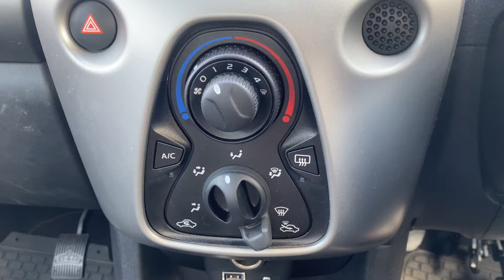How to demist windows Toyota Aygo. Show me Tell me questions 2021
Show me tell me questions! How to demist the windows on a Toyota Aygo. This car is an 18 reg.

Ur Turn driving school is a Coventry based driving school with automatic and manual cars. Follow our Facebook page for deals and offers